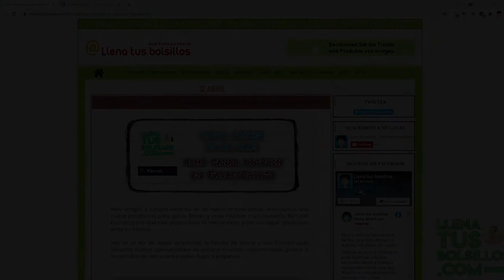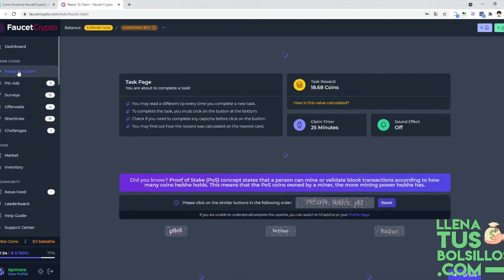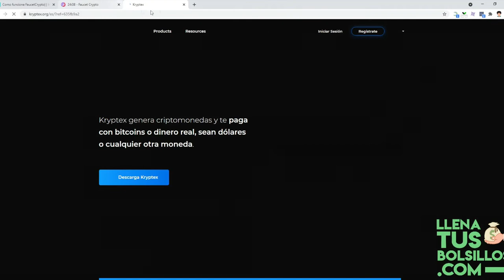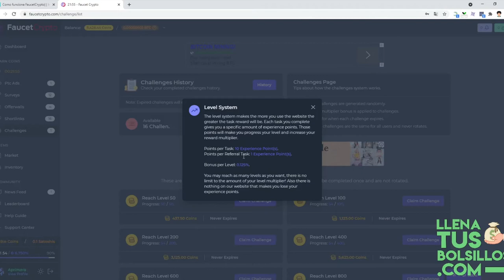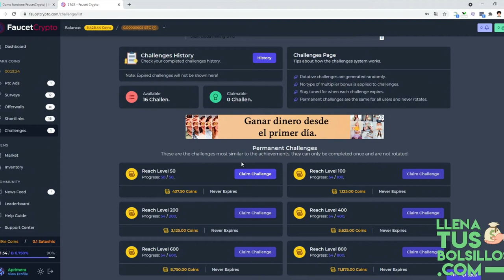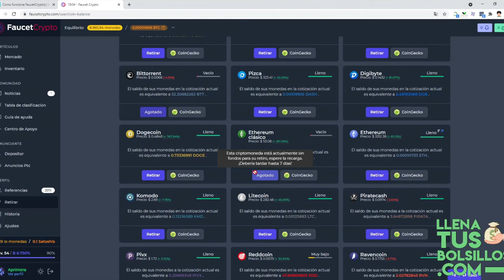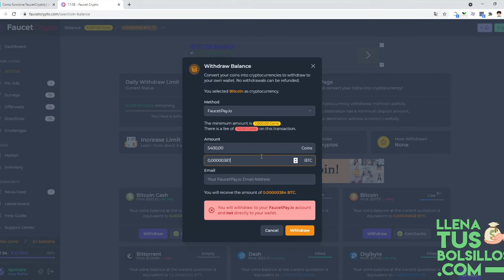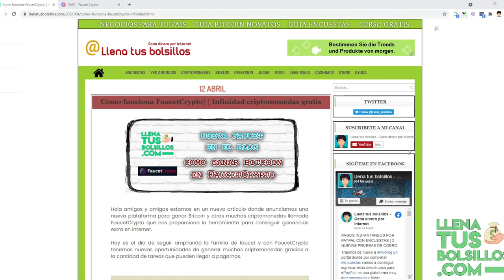Como funciona FaucetCrypto | Una faucet muy completa con pagos en FaucetPay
🔴  NUEVO VÍDEO   🔴

En el vídeo de hoy presentamos FaucetCrypto una plataforma donde tenemos más de 20 cripotomonedas gratis disponibles para conseguir completando tareas.

En FaucetCrypto encontraremos una gran cantidad de tareas disponibles que nos van a generar unas buenas ganancias a través de internet.

● Llenatusbolsillos.com